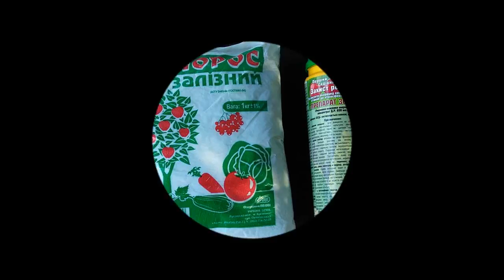винограда от болезней осенью.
В том видео рассказывается о мероприятиях по защите винограда от болезней и вредителей, которые нужно провести осенью перед укрытием виноградной лозы на зиму. Опрыскивание железным купоросом и ДНОКом  на зиму обеспечит надежну защиту виноградника и сада в следующем году. Альтернативная замена ДНОКа по защите  растений от насекомых вредителей – Препарат 30Д .